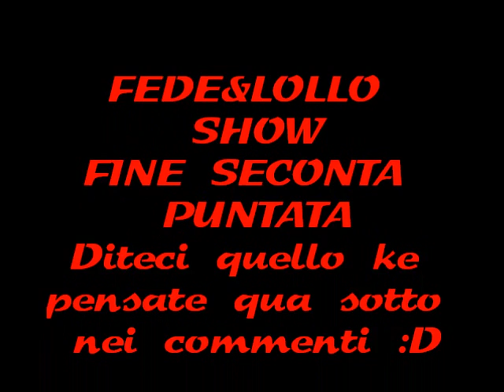FEDE&LOLLO Show 2^ puntata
ecco la 2^ puntata del nostro show spero vi piaccia =D